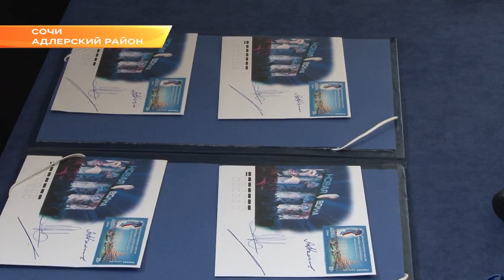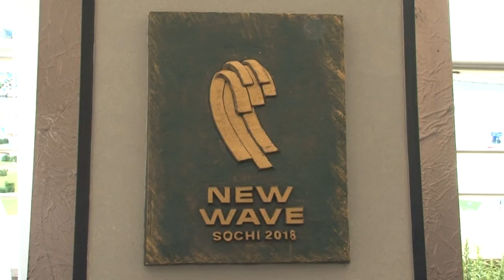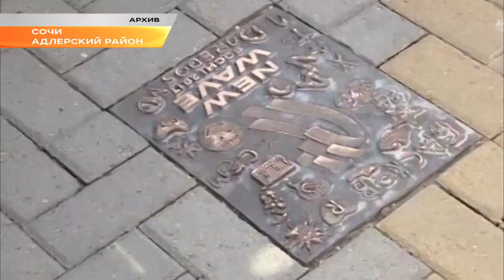Конкурсанты «Новой волны» отправили из Сочи письма и открытки по всему миру. Новости Эфкате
«Новой волне» посвятили почтовую марку. В преддверии открытия международного конкурса молодых исполнителей популярной музыки в почтовое обращение вышла марка с изображением Сочинского морпорта и логотипа конкурса.

400 тысяч экземпляров — таков тираж марки, выпущенной в честь «Новой волны». Дополнительно к ней издан и конверт первого дня, а еще изготовлены штемпели спецгашения с логотипом международного конкурса. Кстати, эта традици была заложена еще в 2004 году, когда конкурс проходил в Юрмале.